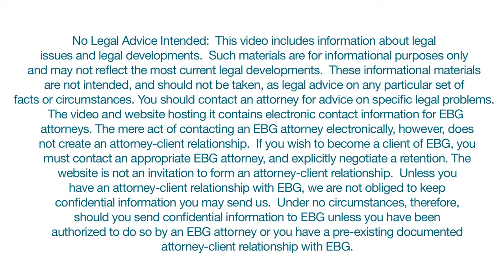Clarity on California's "Day of Rest" Provisions (with Kevin Sullivan)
The California Supreme Court clarifies the state’s ambiguous “day of rest” provisions. The provisions state that, with certain exceptions, employers will not cause “employees to work more than six days in seven.” The state’s high court addressed three questions about this law that had been certified by the U.S. Court of Appeals for the Ninth Circuit. The court determined that employees are entitled to one day of rest per workweek. So, every Sunday marks the beginning of a new seven-day period. Additionally, the court clarified that employees who work six hours or less during each day of the week are not entitled to a day of rest and that employees can choose not to take the day of rest if they are fully aware of the entitlement. Kevin Sullivan, from Epstein Becker Green, has more.

This is a segment from Employment Law This Week® (Episode 73: Week of May 22nd, 2017), an online series by Epstein Becker Green.